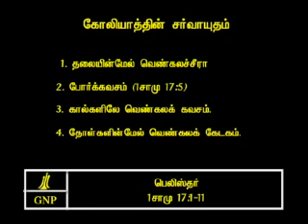TAMIL BIBLE VIDEO COMMENTARY 1SAMUEL 17 PART 2